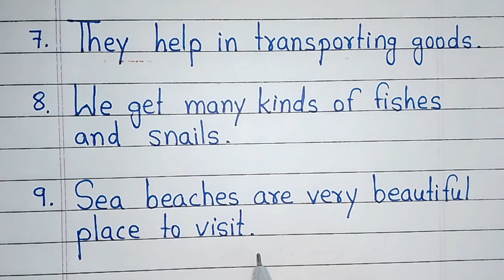10 lines on sea in English | Essay writing on sea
10 lines on sea in English this video is all about. You will get a short essay writing on sea in this video. I hope you like this essay on sea.